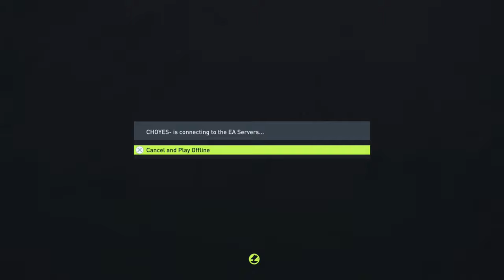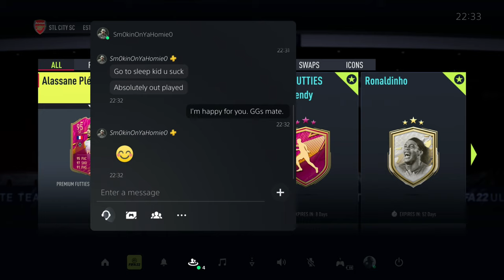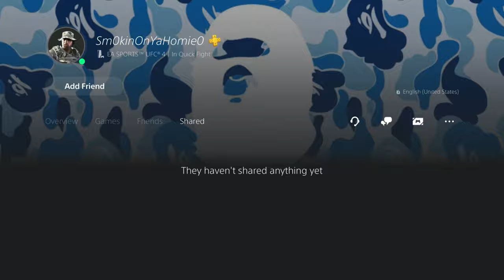We Live!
variety streamer.

currently streaming:
- FFXIV
- Monster Hunter Rise: Sunbreak
- FIFA
- MultiVersus
- Soulsborne

sub if you enjoyed the stream!